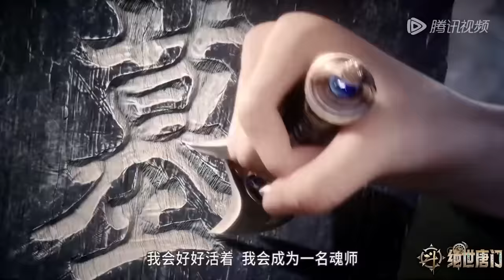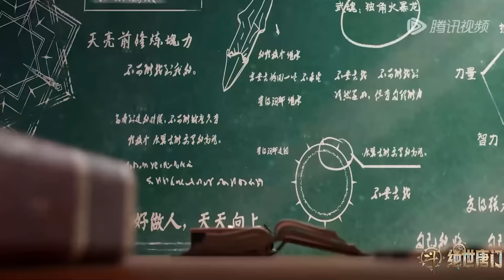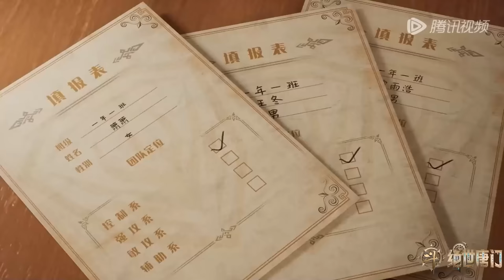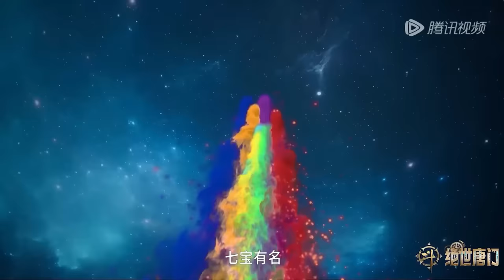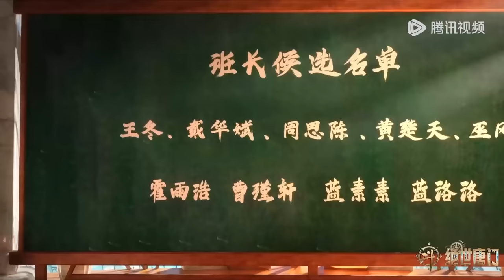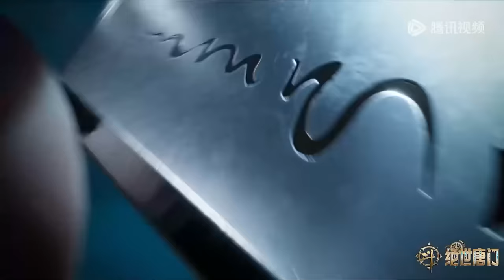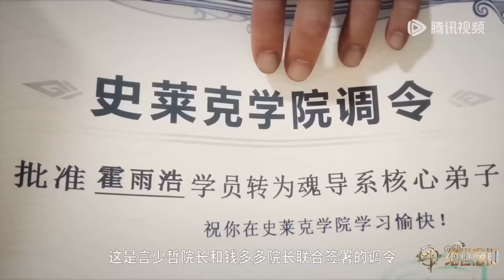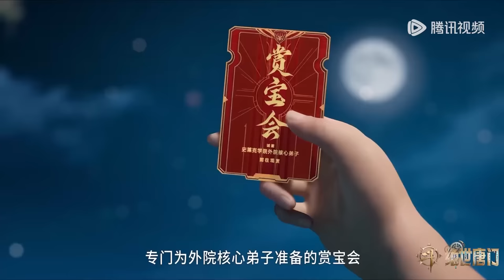ENG SUB《斗罗大陆2绝世唐门》EP01- EP30 合集｜Soul Land 2: The Peerless Tang Clan | 腾讯视频 - 动漫